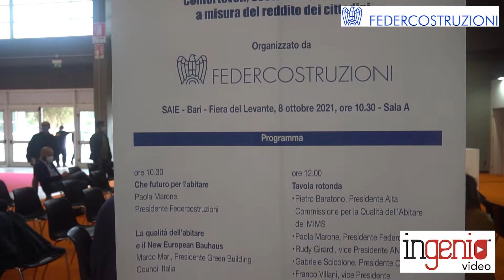Marco Mari (Presidente GBC Italia): "Ecco come si coniuga qualità dell'abitare e bellezza"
Il Presidente di Green Building Italia, Marco Mari, all'evento organizzato da Federcostruzioni spiega come l'Italia ha una leadership da portare avanti in temi come sostenibilità e bellezza. Ecco come.

Intervista tratta dal convegno:
Come cambia la qualità dell’abitare: città, quartieri e case nel 2030
Confortevoli, Sostenibili, Resiliente e ... a misura del reddito dei cittadini
Un evento organizzato da Federbeton in collaborazione con SAIE
Bari, 8 ottobre 2021, Ore 10.30

La Qualità dell’Abitare

Che futuro per l’abitare
Paola Marone, Presidente Federcostruzioni

La qualità dell’abitare e il New European Bauhaus
Marco Mari, Presidente Green Build

PNRR e Qualificazione delle Imprese
Beppe Fragasso, Presidente ANCE Bari

I DATI

Il rapporto Federcostruzioni
Luigi Perissich, Segretario Generale Federcostruzioni

I dati sulle costruzioni in Puglia
Flavio Monosilio, Direttore Affari Economici e Centro Studi ANCE

Scenari di mercato ed evoluzione della domanda di abitare
Marco Marcatili, Nomisma

TAVOLA ROTONDA

Interventi di
- Pietro Baratono, Presidente Alta Commissione per la Qualità dell’Abitare del MIMS
- Gabriele Scicolone, Presidente OICE
- Franco Villani, Consigliere ANIE
- Mario Cunial, Consigliere Confindustria Ceramica
- Armando Zambrano, Presidente CNI

Modera
Luigi Perissich, Direttore Generale Federcostruzioni